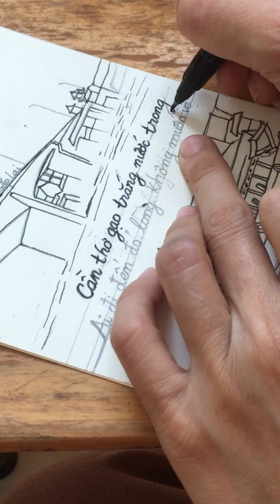ngày 3 tháng 11, 2022